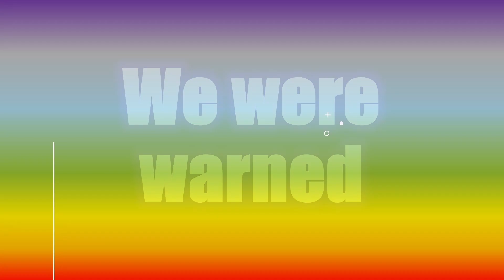[TOP 10] XG 'Tippy Toes' || MOST VIEWED REACTIONS Part 1 of 2.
[2024]  Top 10 Most Viewed Reactions Part 1 of 2 (Top 6-10).

2nd Anniversary

// Chapters
0:00 intro
0:15  Catching Up With JayT
2:15  TRC Reactions
5:37  CaliforniaLuv84
6:58  NSP Reacts
7:52  JREKML